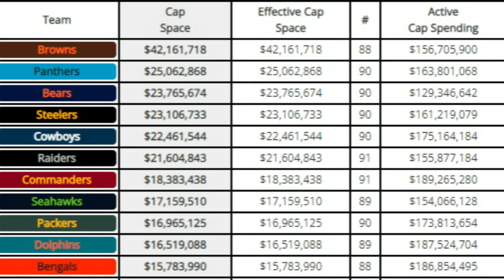Browns continue to lead the NFL in cap space & still have a top roster - Sports4CLE 6/17/22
See where the Browns land among remaining cap space & how they compare to the rest of the NFL.